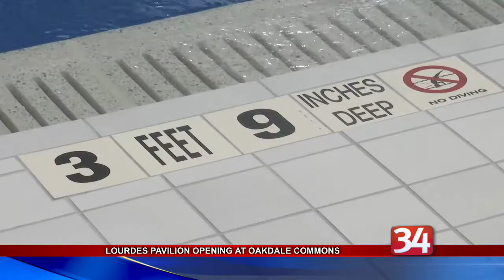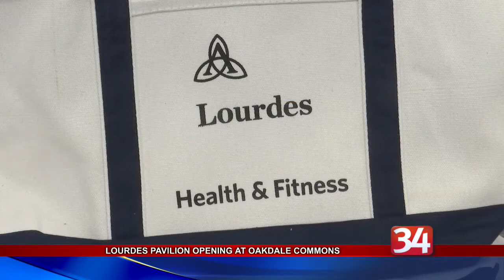Lourdes Pavilion opens at Oakdale Commons